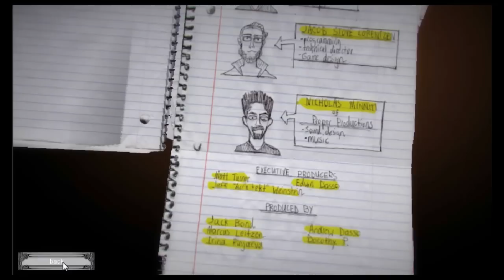Ballpoint Universe Alpha Preview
This vid shows a single mission playthrough in the alpha version of BU.